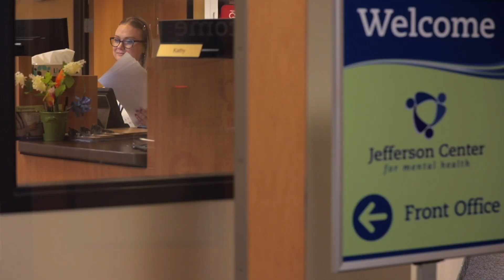Top Workplaces 2019: Jefferson Center for Mental Health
(Sponsored content) Jefferson Center for Mental Health wins a Top Workplaces award for the Denver metro area, for large companies.